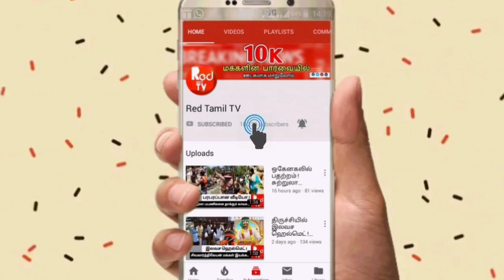மக்கள் மனதில் உதிராத பூக்கள் ! | மகேந்திரன் வாழ்க்கை வரலாறு ! | director - Red Tamil Tv